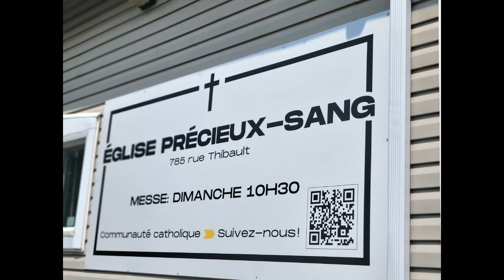La camp de jour...c'est COOL! (Édition 2024)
Le CAMP DE JOUR ...c'est vraiment COOL!! (Édition 2024), Église Précieux-Sang